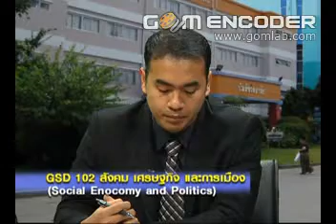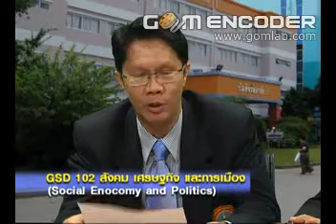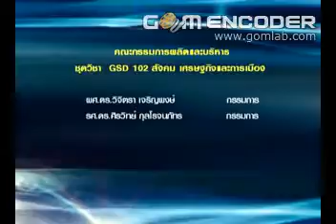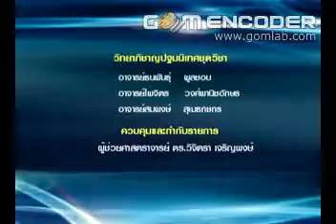GSD 102 สังคม เศรษฐกิจ และการเมือง ปฐมนิเทศ